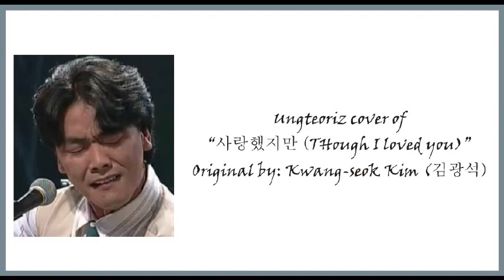Ungteoriz cover of "사랑했지만" (Though I loved you)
original: 김광석
Kwangseok Kim
(who passed away 16 years ago today)